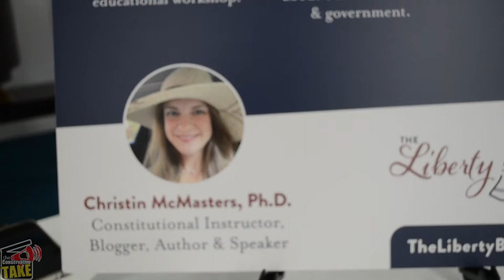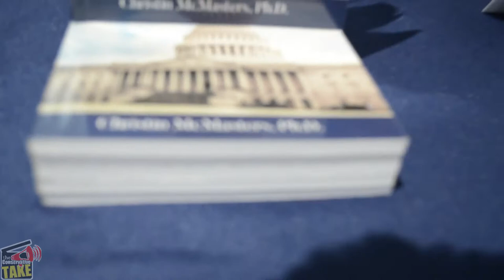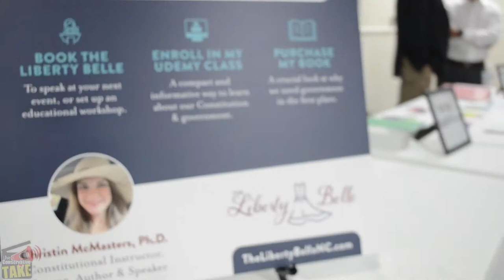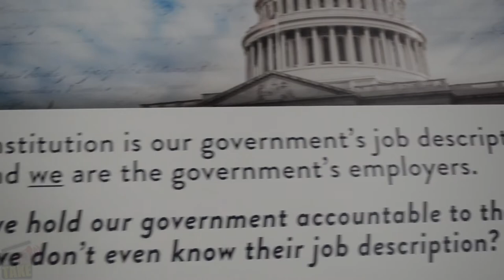NC Faith and Freedom Coalition Salt & Light Conference - Christin McMasters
I met Christin just now and she inspired me with what she is doing for America. Here is my quick interview.

GTTR: @TCT_USA
Rumble: @TCT_USA